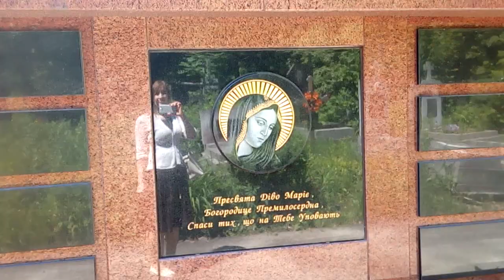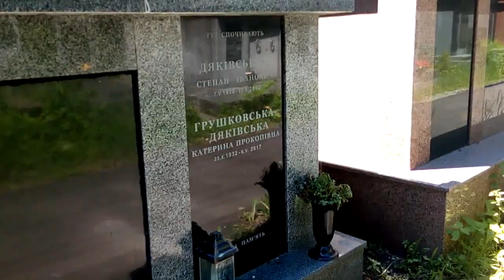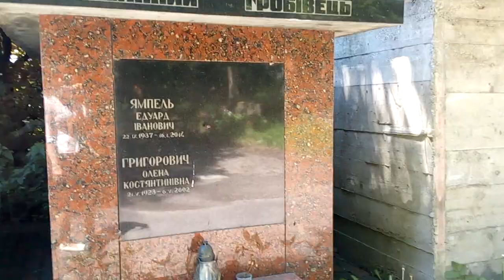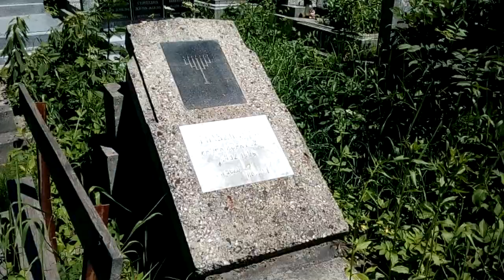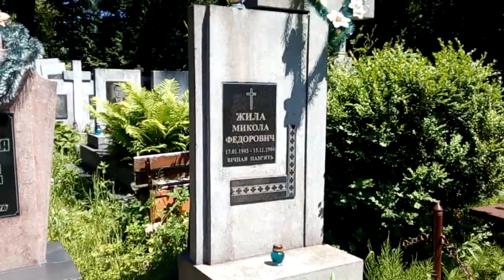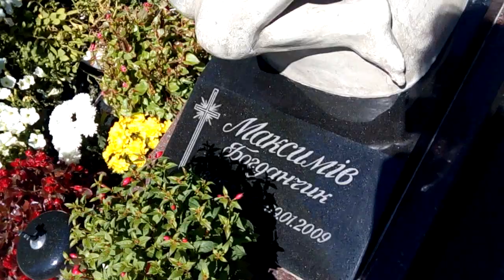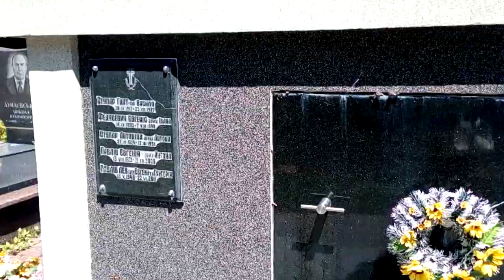Сихівське кладовище Львів